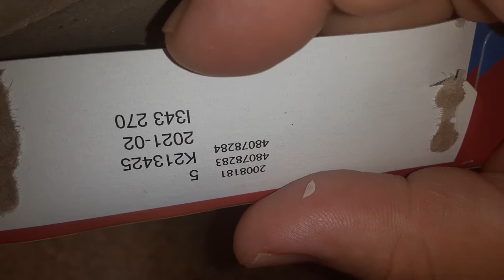mrs freshleys delicious honey buns mane